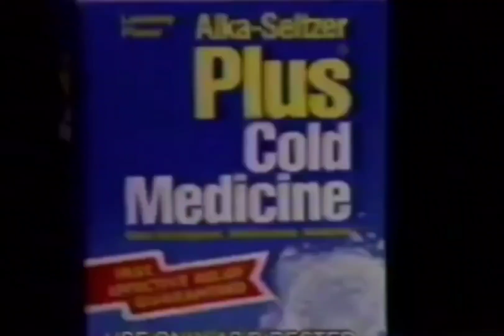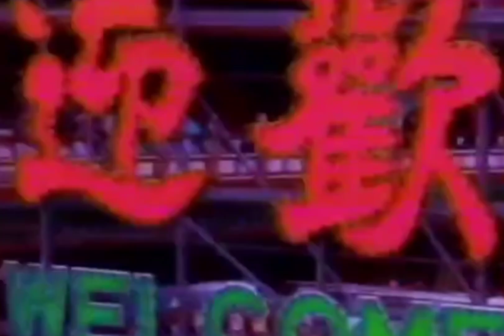$uicide Boy$ . Paris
dedicated to my late best friend.